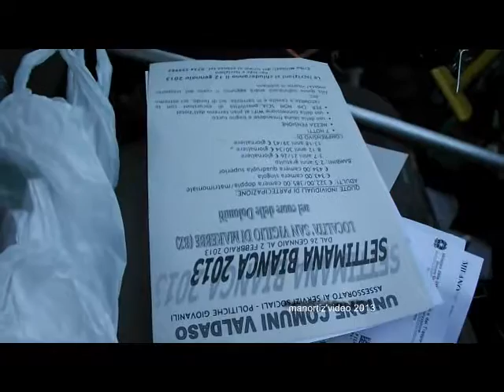Ortezzano...pure la firma su lu zappò con Piergiorgio (manortiz)